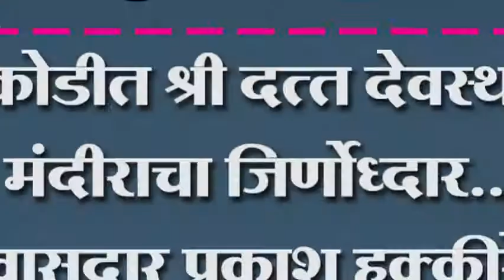चिकोडीत श्री दत्त देवस्थान मंदीराचा जिर्णोध्दार..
चिकोडीत श्री दत्त देवस्थान मंदीराचा जिर्णोध्दार.. खासदार प्रकाश हुक्कीरे यांच्या हस्ते कामाचा शुभारंभ